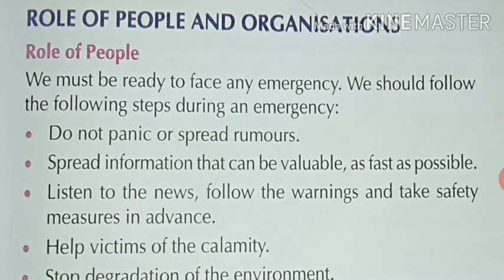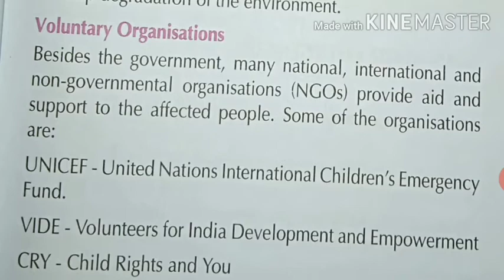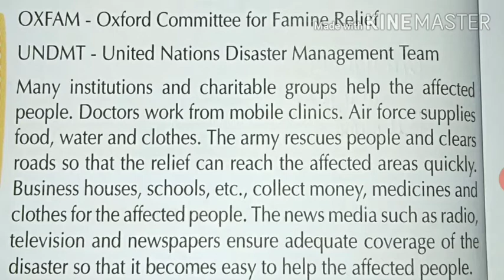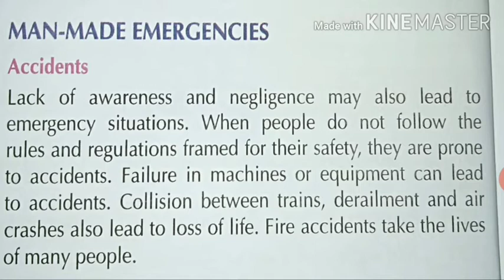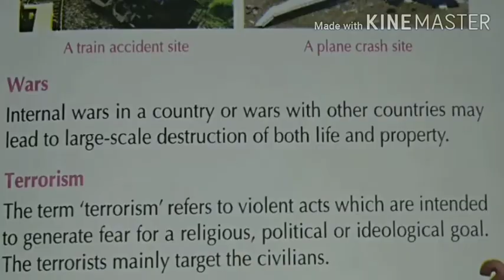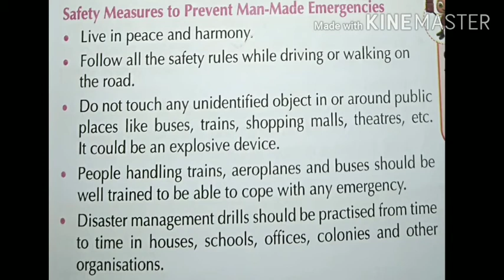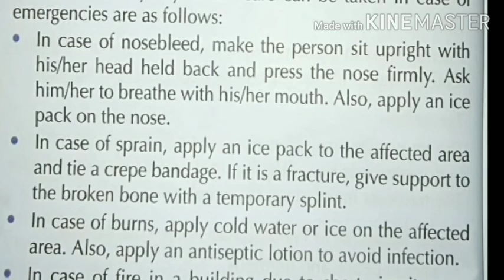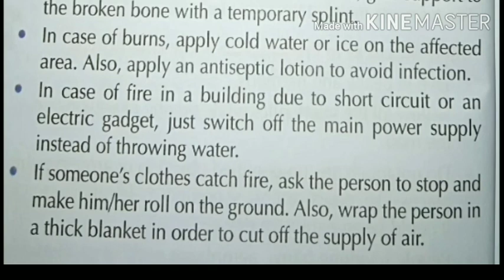Class-5 EVS, chapter 4(In Emergency Situations)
Role of people and organizations
Man made emergencies
First-aid